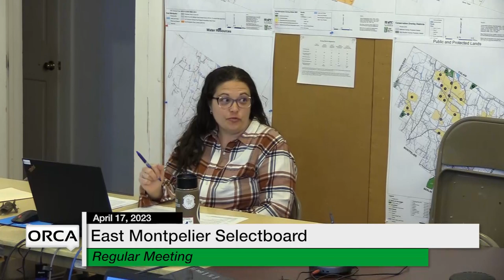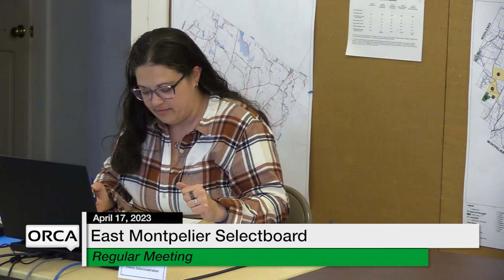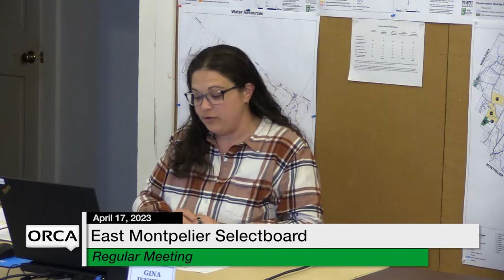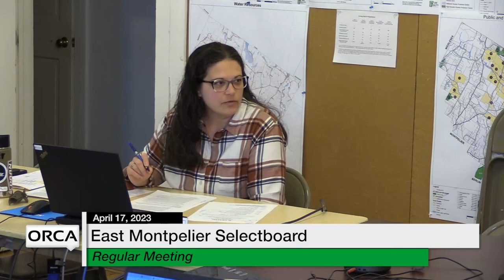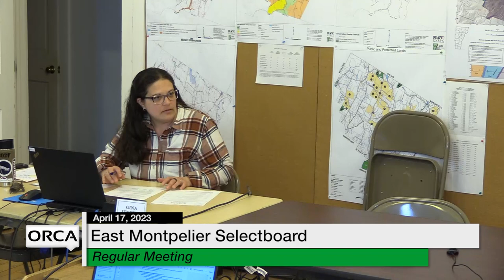East Montpelier Selectboard - April 17, 2023 [EMSB]